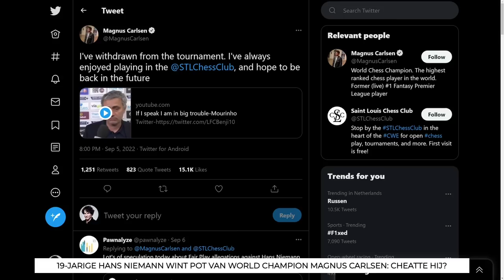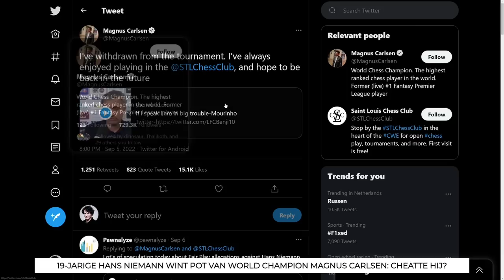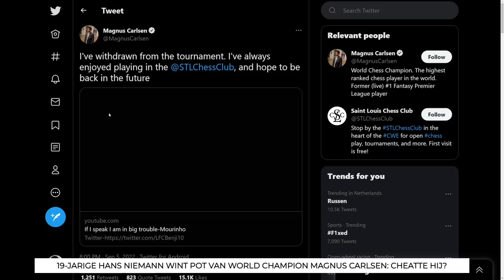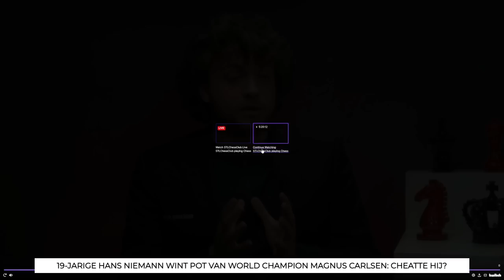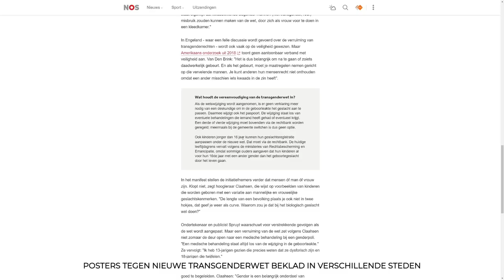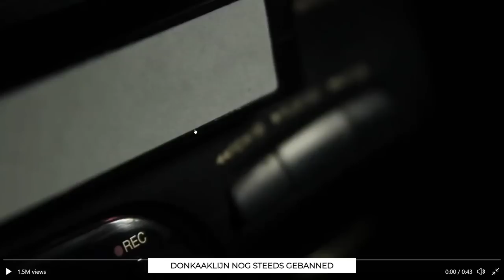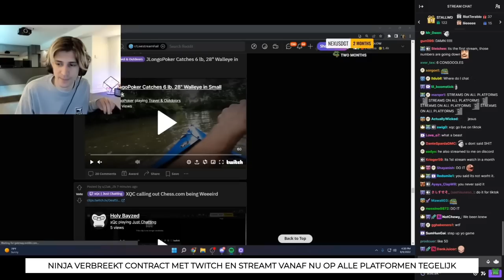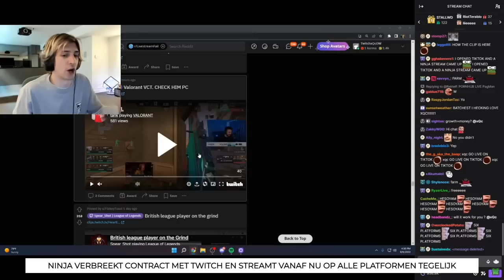Is het openbaar filmen van mensen genormaliseerd? - Aflevering 142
Bedankt voor het kijken naar deze Talkshow!

✔ Cast:
↪ Davincstyle
↪ MaxiMilianTV
↪ Serpentgameplay
↪ Kippesoepje
↪ KcNL
↪ Jilleke
↪ Leannetalens
↪ Tesselategames